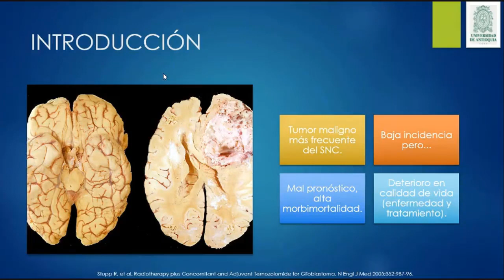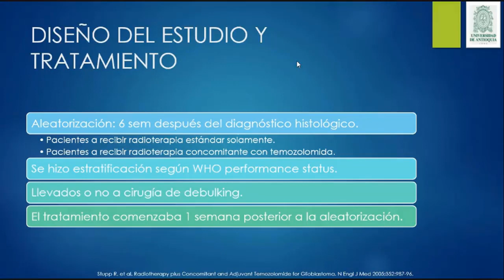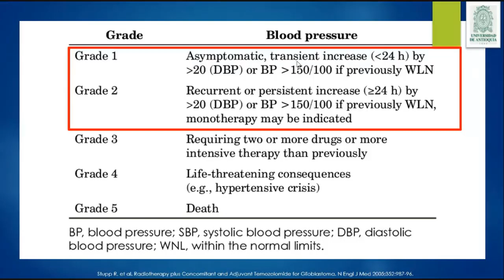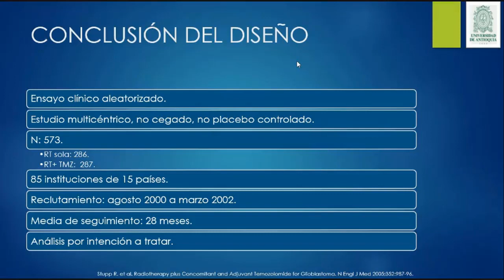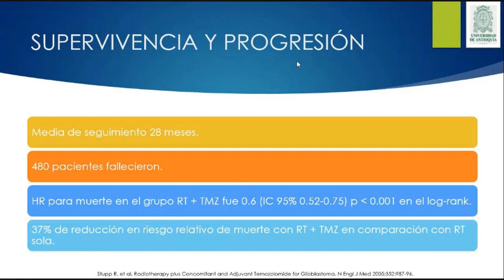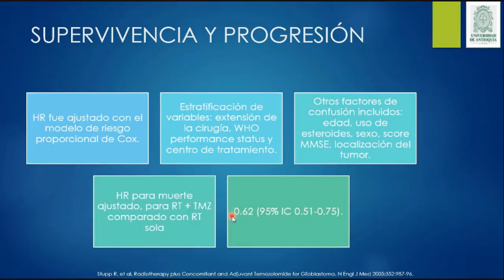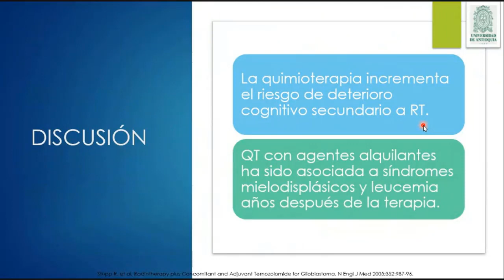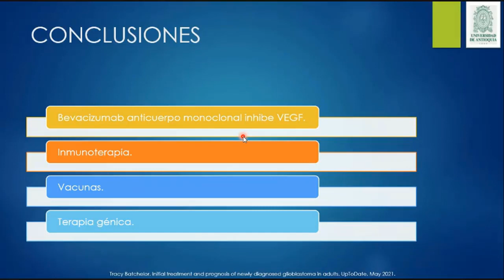Terapia stupp para glioblastoma multiforme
Terapia stupp para glioblastoma multiforme: club de revistas